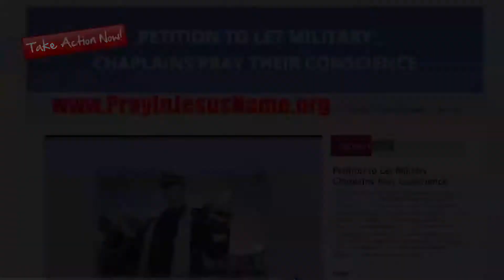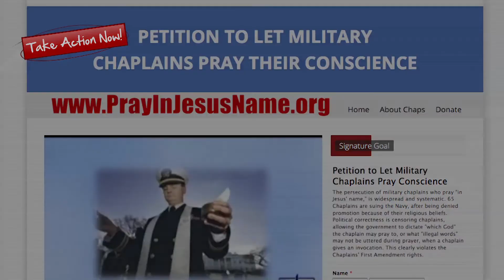Pastors speak out for Roy Moore at Press Conference and Rally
1. Pastors speak out for Roy Moore at Press Conference and Rally
2. Pastors Rusty Thomas, Tom Ford, and Stephen Broden get political
3. How the Alabama Christian voters may have the last word